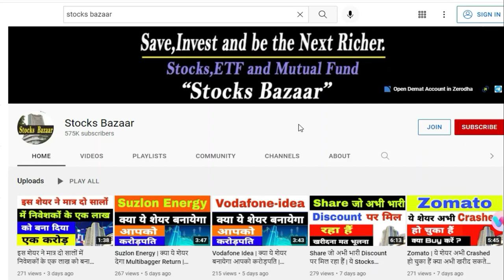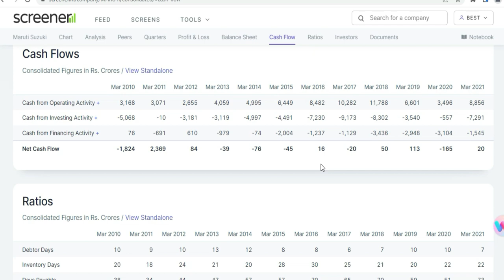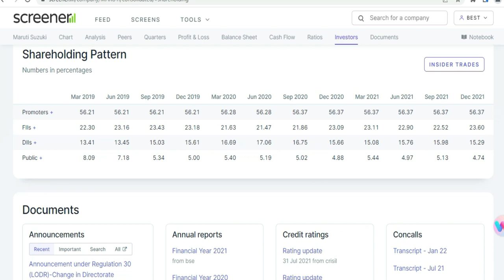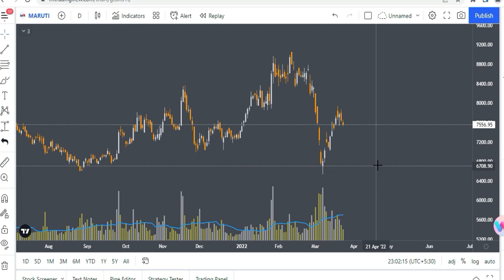Automobile की सबसे बेहतरीन शेयर जो बनायेगी आपको मालामाल | Stocks Bazaar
Gadgets Used : -

Our Mic : -

Our Camera : -

Our Laptop : -

Our Tripot : -

Gaming Headphone : -